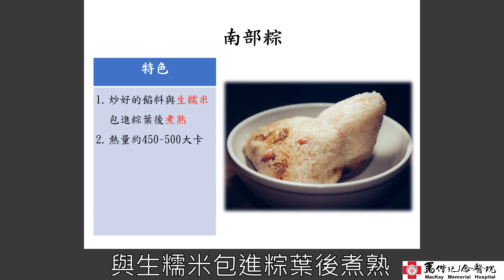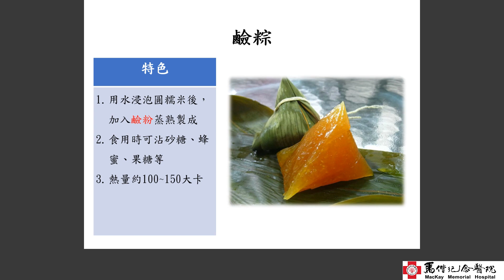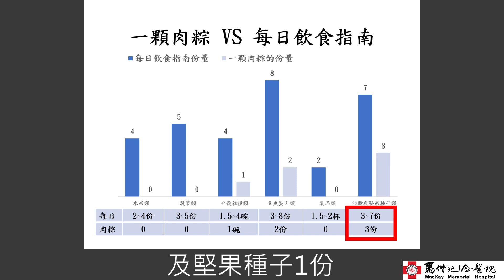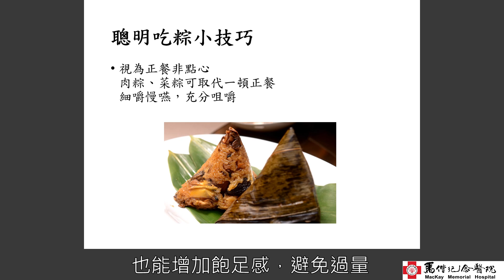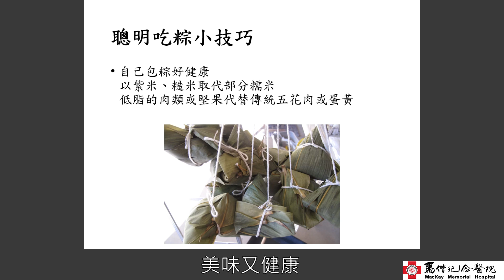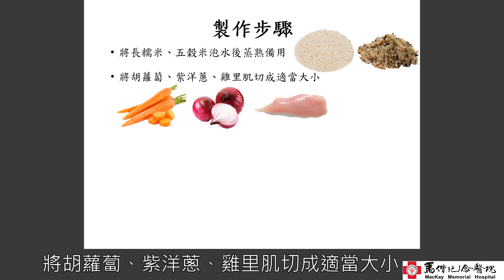端午週系列活動_健康不放粽均衡過端午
影片觀看結束請填寫表單